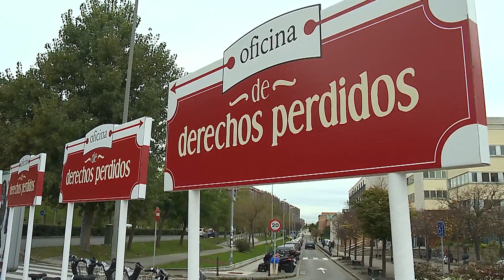20151105 DERECHOS PERDIDOS